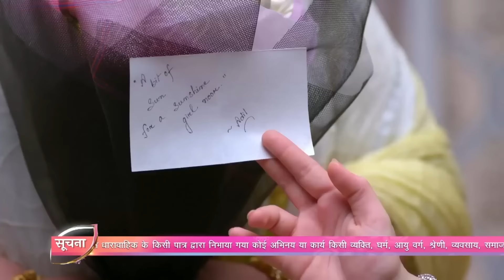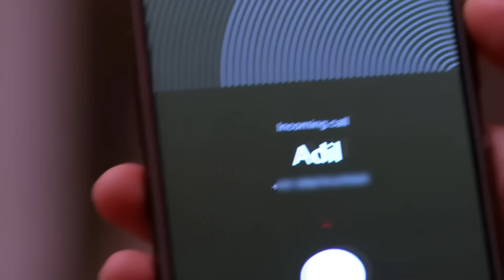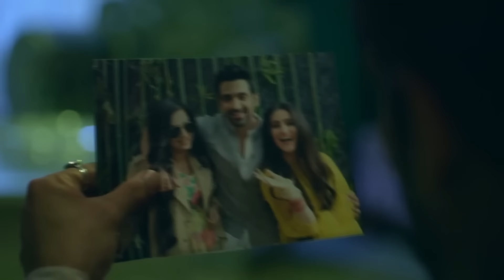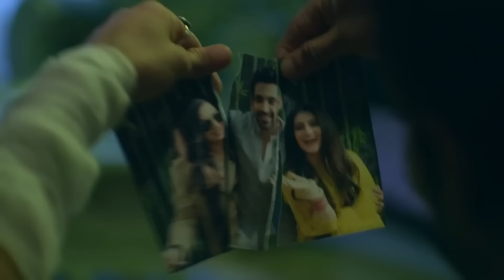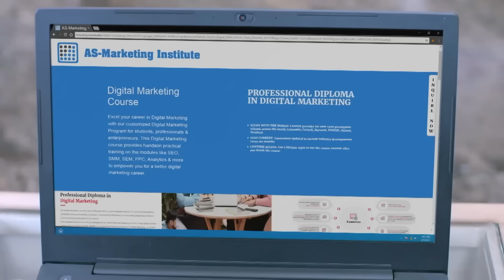زوجة زوجي - Bahu Begum الحلقة 46 (حلقات طويلة)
السيدة الكنة - مسلسل هندي